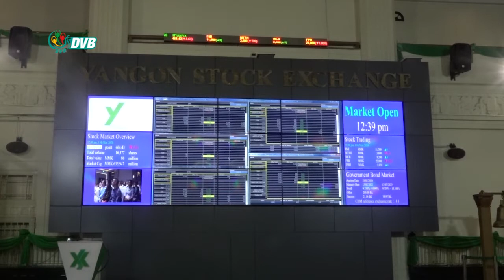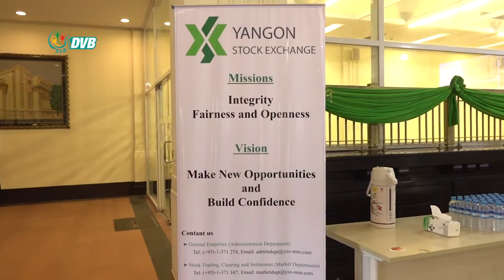DVB - အစုရွယ္ယာေတြကို ႏိုင္ငံျခားသားမ်ား အေရာင္းအဝယ္လုပ္ႏိုင္ေတာ့ မည္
ရန်ကုန်စတော့အိပ်ချိန်း ရဲ့ စာရင်းဝင်အစုရှယ်ယာတွေကို  မတ်လ၂၀ရက်နေ့ကစပြီး နိုင်ငံခြားသားများစတင်အရောင်းအဝယ်လုပ်နိုင်တော့မှာပါ။ခင်ငြိမ်းချမ်းပေးပို့ထားပါတယ်။